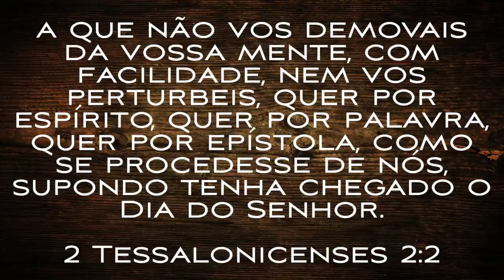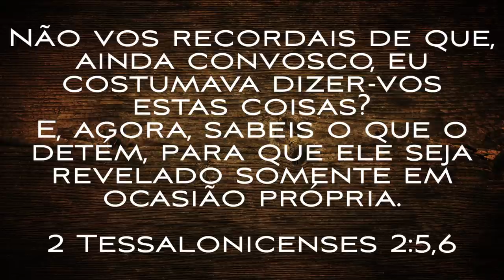Está Chegando A Hora Do Fim E Ninguém Está Percebendo - Ezra Ma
Está chegando a hora e ninguém está percebendo. O fim está muito próximo. O Pastor Ezra Ma nos mostra o que falta para o fim do mundo, para o arrebatamento da igreja, também sobre se a igreja passará pela grande tribulação. A vinda do senhor, será publica ou secreta l, o Anticristo a marca da besta, o mistério da Iniquidade está destruindo tudo, destruindo famílias, e roda uma sociedade. Estamos vivendo o Apocalipse, vivendo o fim dos tempos.

🔸PREGAÇÕES

🔸 SÉRIE APOCALIPSE

🔸EZRA MA

🔸MIGUEL MA

🔸EXIBINDO CRISTO

🔸Queridos irmãos!